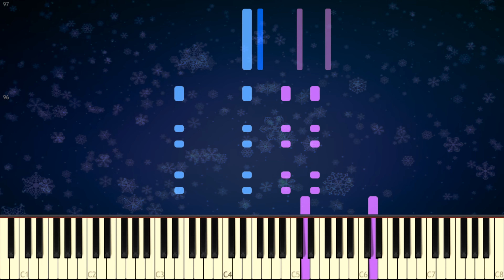Ukanlos Easy Theme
A playable version for the Ukanlos❄️.